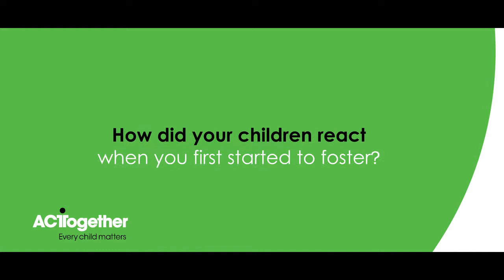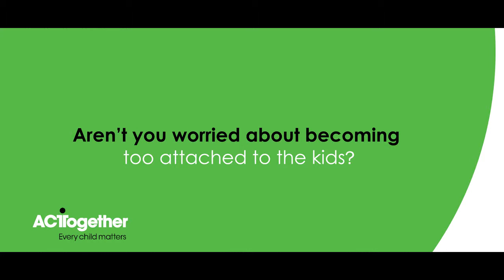Crisis Foster Care with a big family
Meet two of our amazing foster carers, Sam and Elliot, talking about crisis foster care in a large family.